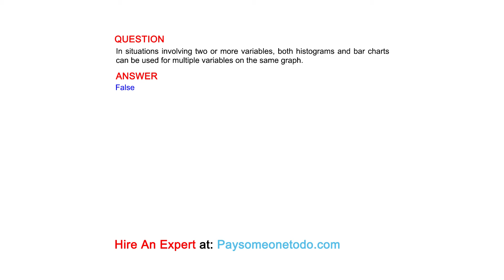In situations involving two or more variables, both histograms and bar charts can be used for ...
QUESTION
In situations involving two or more variables, both histograms and bar charts can be used for multiple variables on the same graph.